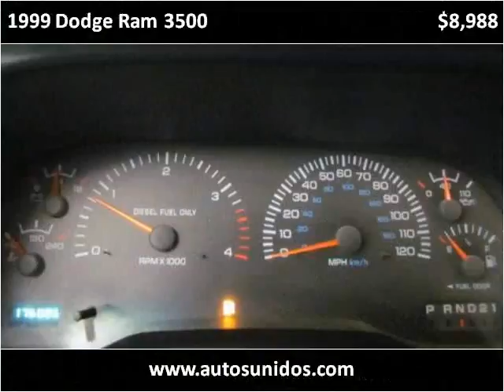1999 Dodge Ram 3500 Used Cars Englewood, Denver, Lakewood CO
This 1999 Dodge Ram 3500 is available from Autos Unidos.